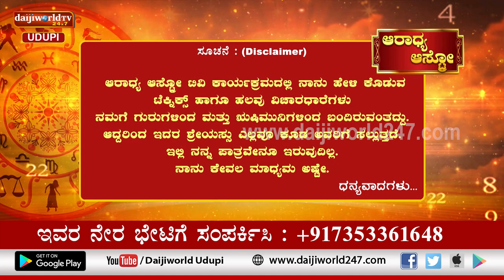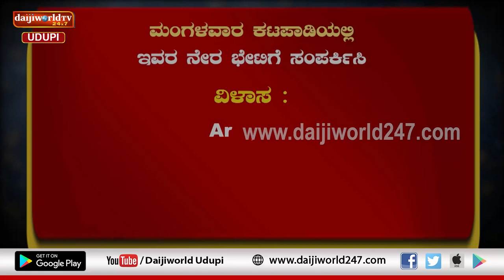Aaradhya Aastro | Shri Vijaya Raj Katapady | 21.12.2022